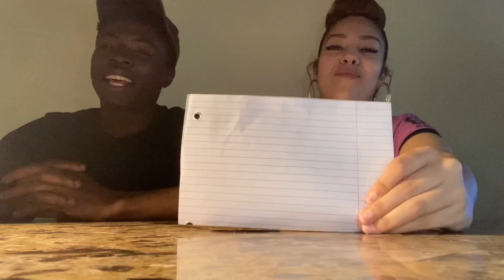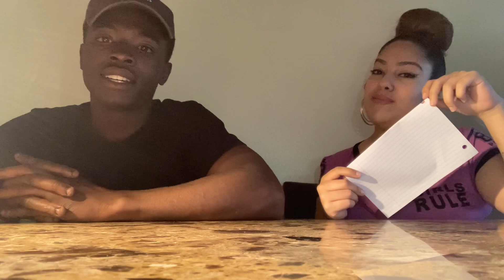“ I Put Trapp In The HOTSEAT‼️**Gets EMOTIONAL**